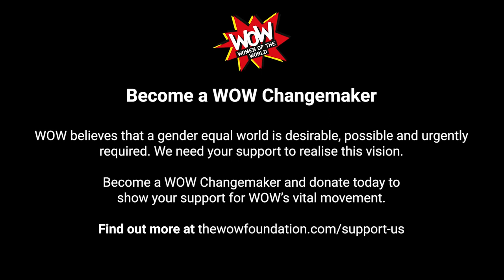On the Front Line - Shameless! Festival of Activism Against Sexual Violence 2021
How do we cope when our crisis centres are in crisis? Cuts to vital provisions have affected services across the UK, but when services are already thin on the ground, how can we provide and access fully inclusive care to those who need it most? In this talk from Shameless! Festival of Activism Against Sexual Violence, this panel of experts discuss the current crisis and what steps must be taken to ensure that all communities are adequately supported.

Panel includes Clinical Director and Forensic Physician Dr Catherine White OBE; Director of End Violence Against Women Coalition Andrea Simon; and Dr Rabiya Majeed-Ariss from Saint Mary’s Sexual Assault Referral Centre, Manchester. Chaired by WOW Founder Jude Kelly CBE.

Shameless! Festival of Activism Against Sexual Violence took place on 27th November 2021, created in collaboration by Birkbeck’s SHaME project and WOW - Women of the World. The festival featured high profile speakers, survivors, researchers and medical professionals, alongside performances by incredible artists, poets and musicians, interactive workshops, ‘how to’ clinics, wellness spaces and more.

Inspired by and building on the work of SHaME, WOW and activists and academics across the world, the festival aimed to revolutionise conversations around sexual violence; burst open inherited ideas of shame; and give everyone the chance to say to all societies, enough is enough, sexual violence must end.

Shameless! Festival was produced by SHaME (Sexual Harms and Medical Encounters) and WOW - Women of the World, and is supported by The Wellcome Trust and Birkbeck, University of London.

and thewowfoundation.com